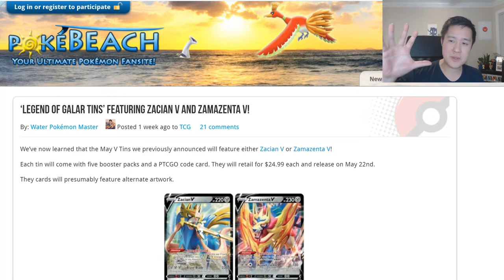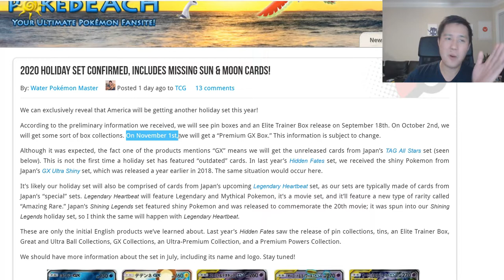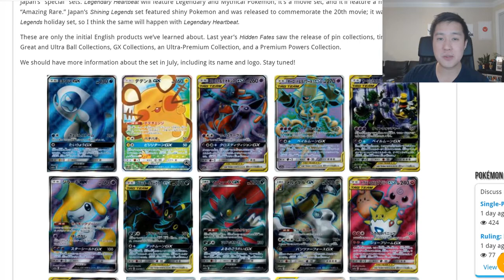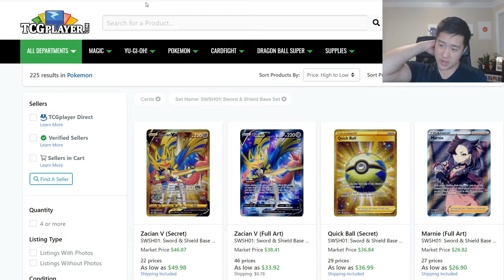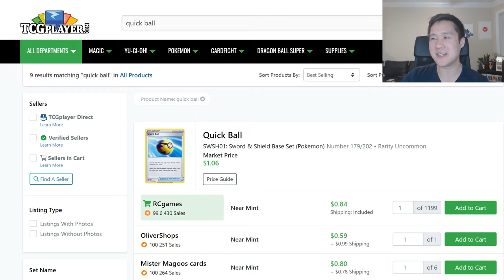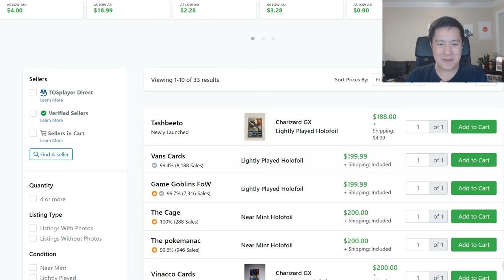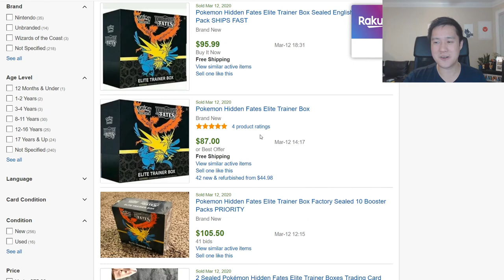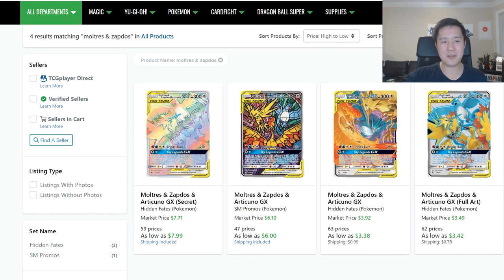PokeMart! Sell ZACION!? And WTF is Up with Hidden Fates Prices!!??